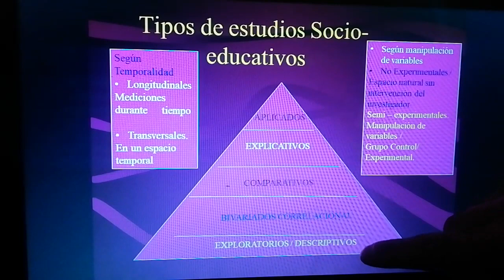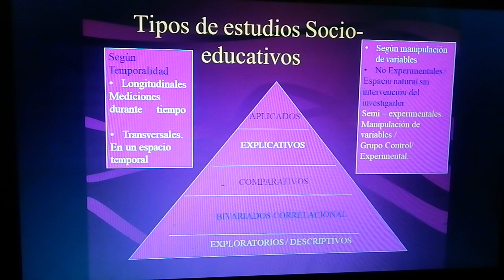Tipos y niveles de Investigación científica, facil y rápido.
los diferentes tipos de estudios científicos y niveles de investigación. Soy el profesor Javier Villar, docente de Metodología. Brindo Asesoría en Tesis y SPSS.